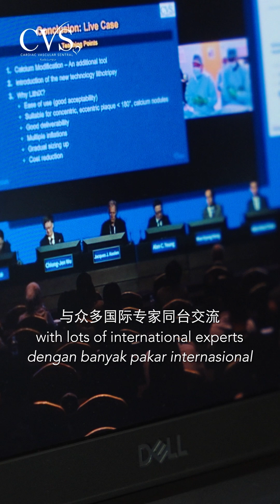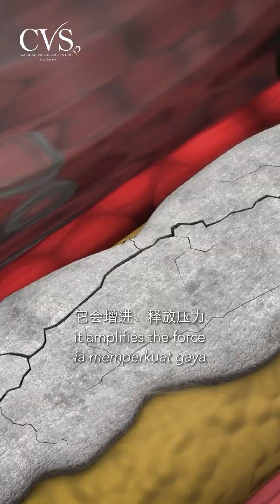Asia’s First Live LithiX IVL Case | CVSKL at TCTAP 2025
We at CVSKL proudly marked a significant moment in interventional cardiology as we became the first centre in Asia to perform and broadcast a LithiX IVL case live during TCTAP 2025, one of the premier international conferences for cardiovascular intervention.

This opportunity allowed us to share expertise on a global stage, with the live case streamed from our centre to the main hall featuring our Consultant Cardiologists, Dato’ Dr Tamil Selvan Muthusamy, Datuk Dr Rosli Mohd Ali, Dr Al Fazir Omar and Dr Choo Gim Hooi. Their involvement provided valuable insight and contributed to discussions among international experts.

Severely calcified coronary lesions remain a major challenge in PCI, as hardened plaque can limit the ability of balloons and stents to pass through or expand properly. The LithiX IVL system helps overcome this by delivering targeted pulses of energy to modify the calcium, creating controlled fractures that improve vessel compliance and allow for safer and more effective stent implantation.

The device’s design and mechanism allow for calcium modification with a strong emphasis on safety and ease of use, offering a practical solution for treating complex lesions and potentially improving long-term patient outcomes.

The successful live demonstration highlights our role in adopting advanced cardiovascular technologies and reflects our commitment to enhancing clinical practice and sharing knowledge with the broader interventional cardiology community.

CVSKL remains dedicated to driving progress in cardiac care through innovation, collaboration and the integration of proven technologies.

💻CVSKL Instagram:   / cvs.kl
💻CVSKL Twitter:   / cvs_kl

💻CVSKL Instagram:   / cvs.kl
💻CVSKL Twitter:   / cvs_kl